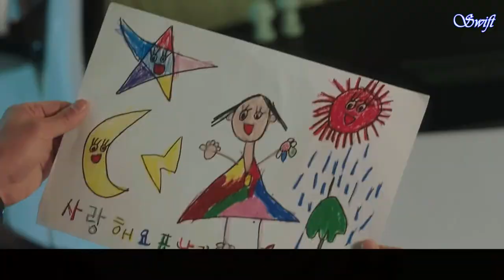UNKNOWN DRESS - Far Away (Jealousy Incarnate OST 10) рус саб